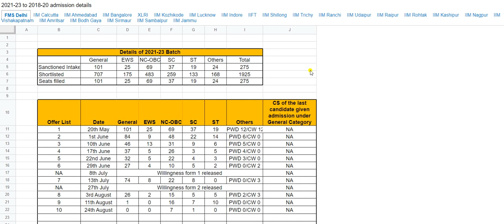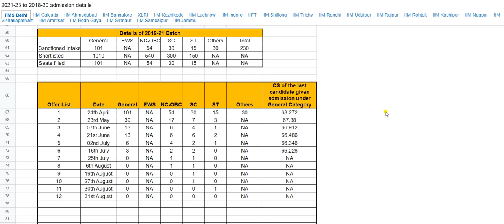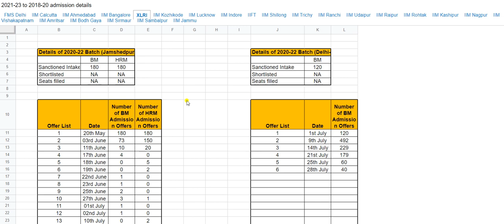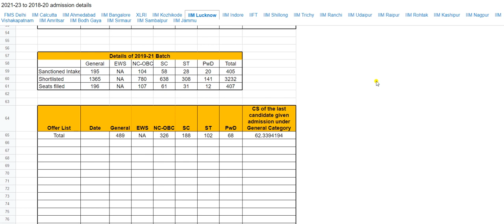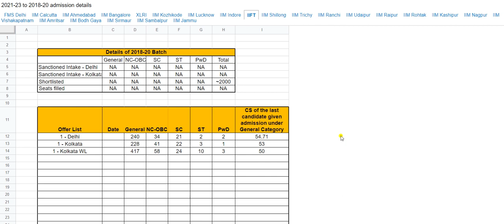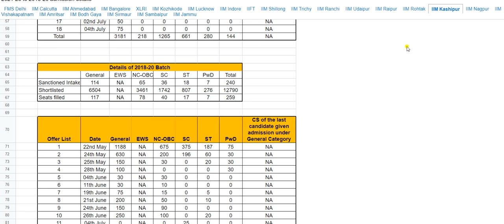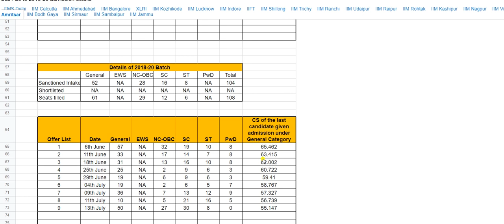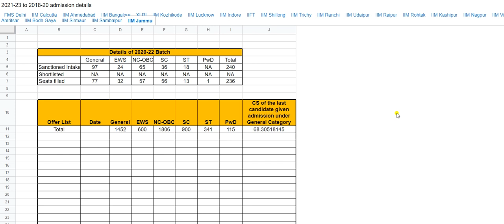IIM CUTOFF 2022 | Waitlist movement in iim list | iim waiting list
This list is available thanks to Karthik KR
Student, FMS Delhi.

CAT_MBA_GUIDER
Its groups all about your MBA related query like b school selection , exam realted, xat,cmat,snap,iift,nmat,mahcet,tiss

For purpose such as information , recent content , entertainment , comedy , news , research
Non-profit , educational or personal use tips the balance in favour of fair uses.